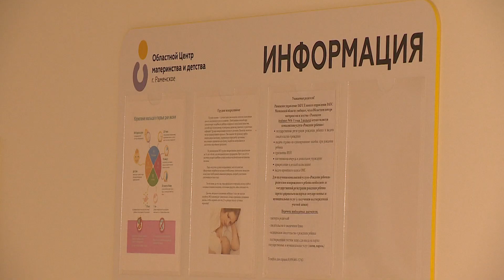Раменский центр материнства и детства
Два кесарева сечения - это не приговор и не принуждение к третьим родам операционным путем. Чудеса случаются и случаи не единичны. В Раменском центре материнства и детства на днях приняли самопроизвольные роды у женщины с 2 рубцами на матке. Наша съемочная группа встретилась с счастливой матерью.